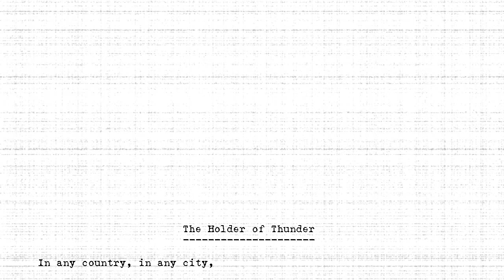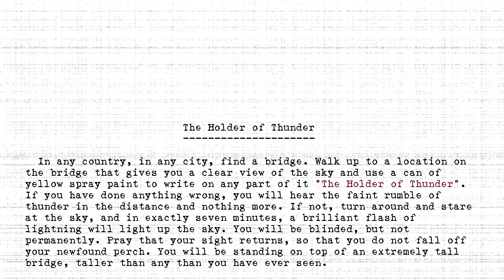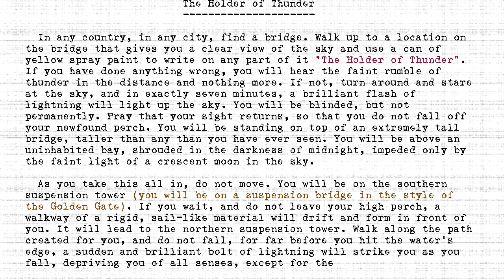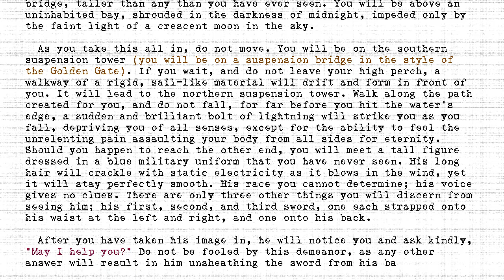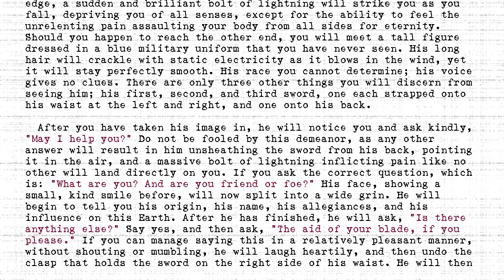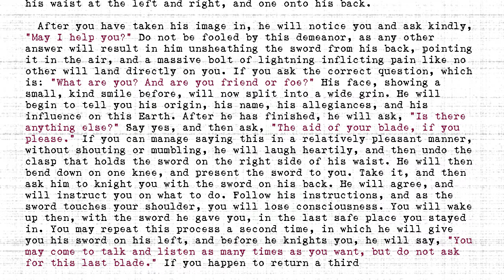The Holders - #270 - Holder of Thunder